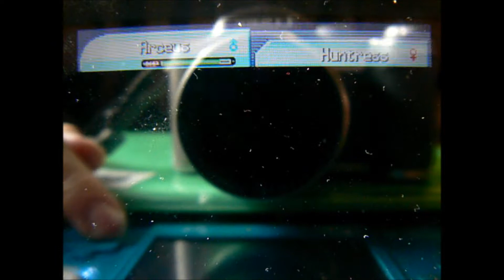Forced Enjoyment Platinum Nuzlocke: Episode 23 - I. Hate. Fog.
It's Saturday! It's time for Forced Enjoyment!

In this one... I have forgotten what happened, so I need to watch this myself :p